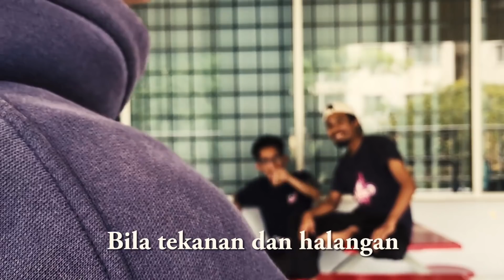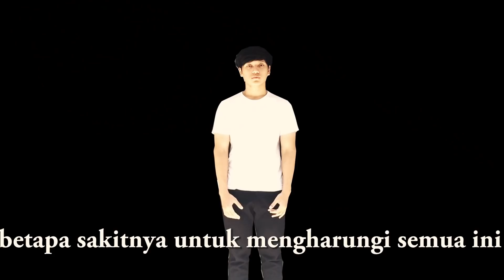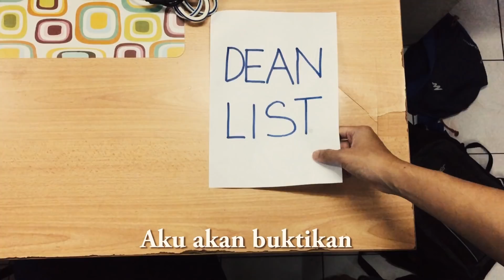BUKTI (CTU Short Film) 2018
Join me on my journey towards 200 subs, and pray for my consistency, your support will fuel my passion in making videos.